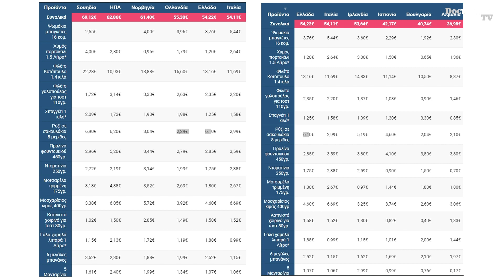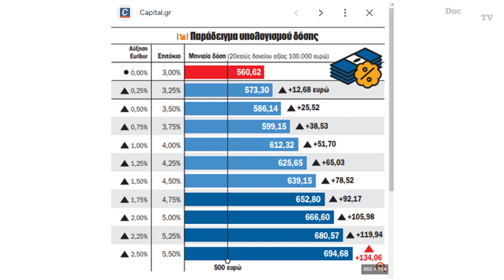Η «Πρέσα» της Τρίτης: Πως χιλιάδες σπίτια πέρασαν στα χέρια των funds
Στη σημερινή «Πρέσα» του Documento tv στις 21:00 ανοίγει την κουβέντα για το πως 800.000 σπίτια στην Ελλάδα έχουν περάσει στα χέρια funds και πως 80.000 εξ αυτών έχουν ήδη πλειστηριαστεί αλλά παραμένουν «περιστερόνες» ακολουθώντας το μοντέλο Ισπανίας και πως κάθε μέρα 2500 συμπολίτες μας χάνουν τα σπίτια τους.

Μιλούν στην εκπομπή ο πρόεδρος του Ινστιτούτου Καταναλωτών (ΙΝΚΑ) Γιώργος Λεχουρίτης, ο πρόεδρος του Κέντρου προστασίας Καταναλωτών  (ΚΕΠΚΑ) Τσεμπερλίδης Νίκος και ο πρόεδρος της εθνικής ομοσπονδίας δανειοληπτών  Ευάγγελος Κρητικός